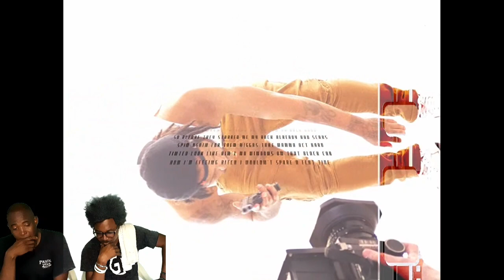Wuntayk Timmy - Track Star Remix (Reaction)